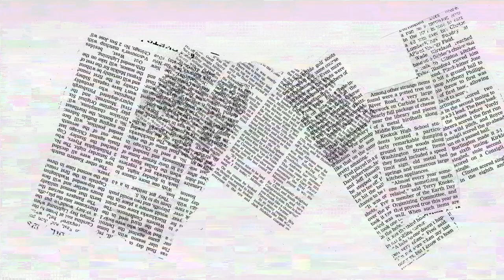DANS MON IPOD #7 : DYE CRAP / DOLORAIN / ROWTAG / VIOLET INDIGO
Hello tout le monde ! Je suis de retour avec une vidéo playlist/coup de cœur bref, appelez ça comme vous voulez.
Cela m'avait manqué de faire ce genre de format !
J'espère que ça vous plaira et que ça vous donnera envie d'aller donner de la force à ces artistes !

TENDANCES
00:00 Introduction
01:34 Dye Crap (Clip "My Shits" / )
06:43 Dolorain (Clip "Vakabon" / )
12:57 Rowtag (Clip audio "La lune saigne" / )
21:04 Violet Indigo (Clip "Inside Out" / )

NEWS
28:35 Grems ( Clip "Dipro-Panaméra-Elovi" / )
30:00 Dj Pone (Clip "Remède" / )
31:06 San Nom + Conclusion (Clip "Silence - Live Session" / )